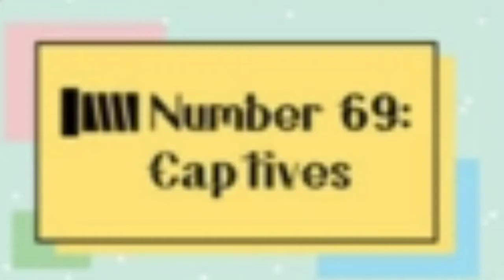Sarada Likes Boruto! | Boruto Chapter 69🌚 | Insane Reviews